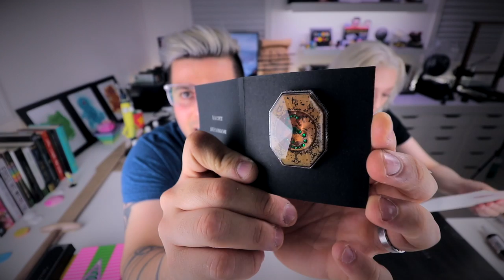J.K. Rowling’s Wizarding World Loot Crate September 2017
Watch us unbox the awesome Loot Crate Harry Potter box! Find out if it's worth the money or hype!

my Gear
Lenses :
10-18mm wide angle